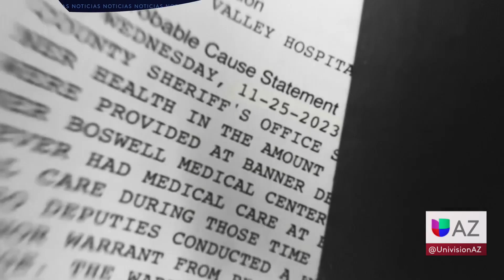Amiga de su exesposo convierte a mujer de Arizona en víctima de fraude médico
La mujer en custodia intentó registrarse para recibir beneficios de AHCCS. Según el reporte oficial, Shannon Smith se inscribió utilizando el número de teléfono de un hombre identificado como Nicholas Bainbridge, quien resultó ser el exesposo de la víctima.